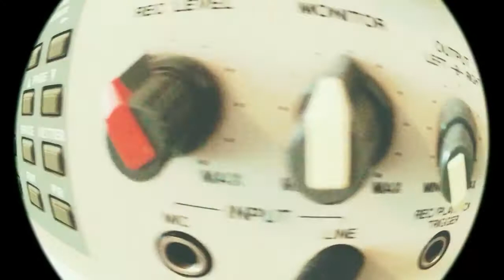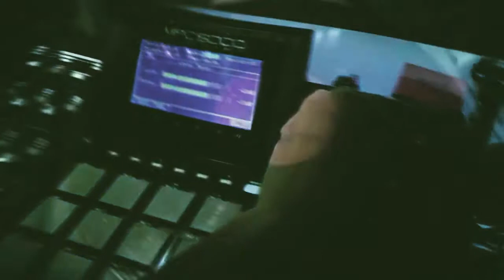BennyBen making beats: "Crack" featuring Köyhä Jonne